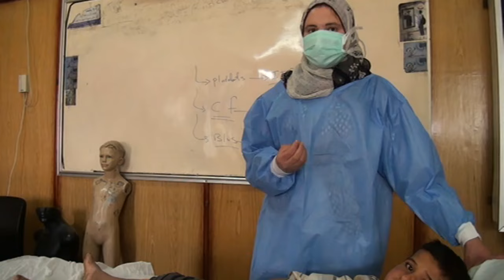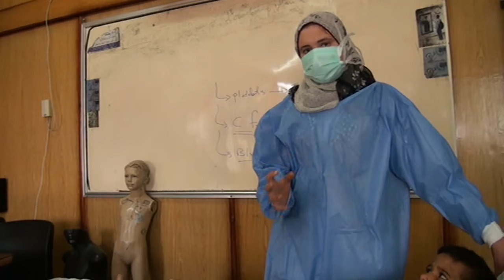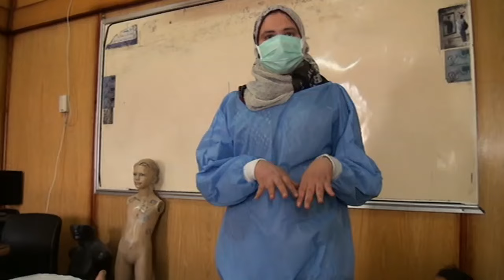pediatric abdominal examination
abdominal examination and hepatology sheet